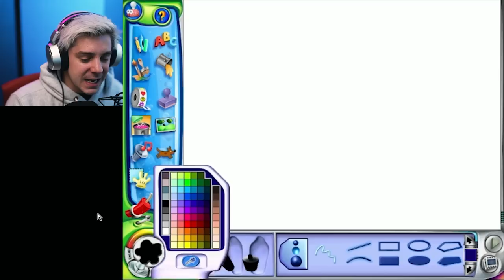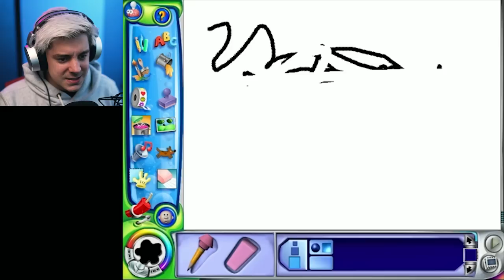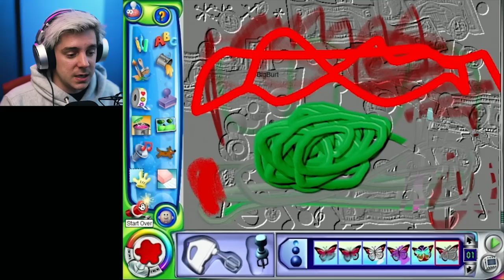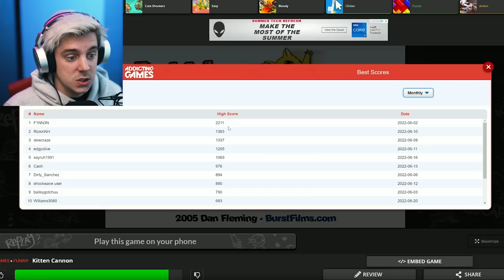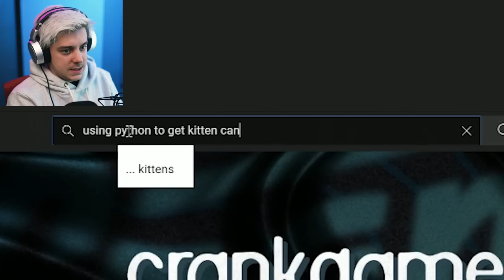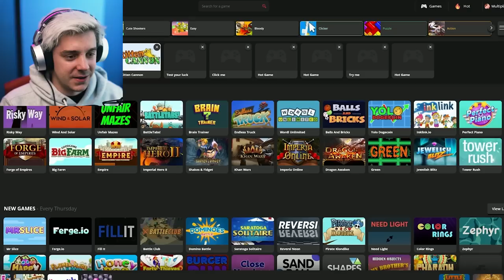Playing the Most Nostalgic Games on the Internet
Today I'm playing some SUPER nostalgic games from my childhood.